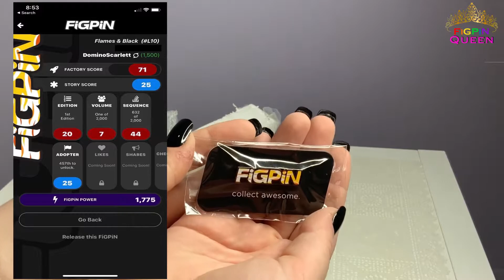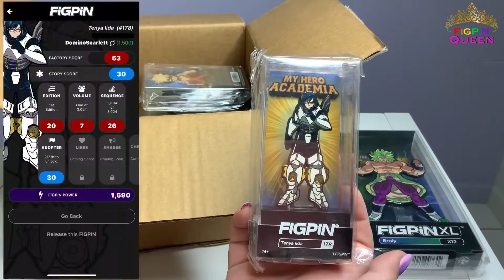UNBOXING FIGPINS FROM MIGHTYAPE [take 2]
I unbox FigPins I purchased from MightyApe and open a prize I won on the Figpin Chasers Facebook group.

Mixer: @domino_scarlett